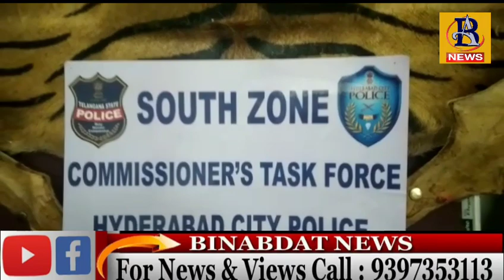COMMISSIONER TASK FORCE SOUTH ZONE TEAM NE BAHADURPURA POLICE KE SATH 5 MUJRIMO KO KIYA GIRAFTAR FAR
COMMISSIONER TASK FORCE SOUTH ZONE TEAM NE BAHADURPURA POLICE KE SATH 5 MUJRIMO KO KIYA GIRAFTAR FARZI SHER KI JILD BHEECHNE TAFSILAT KE MUTABIQ KHREEB 5 MUJRIM KO GIRAFTAR KIYA GAYA HAI JO FARZI SHER KI JILD KE SATH KAROBAR KRRAHE THAI YEH LOG EK FARZI SHER KI JILD 25 LAKH MAI BEECHTEY HAI YEH LOG KI GIRAFTARI SRI S RAGHAVANDRA INSPECTOR OF POLICE KE HATO AMAL MAI AYA